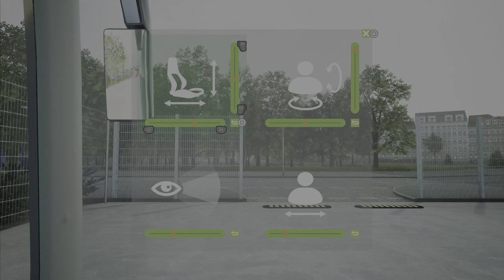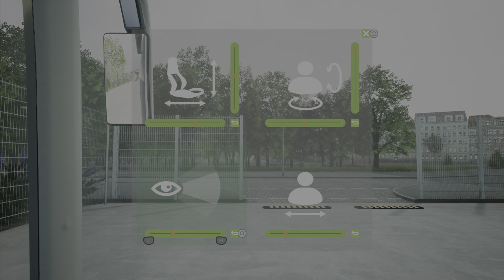Explaining the cross menu functions and using cruise control and retarder | Fernbus Simulator PS5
Both licenced MAN coaches are equipped with original cockpits including all functions. The interior and exterior of the busses are modelled in great detail and the original passenger announcements create a realistic atmosphere. Construction sites, traffic jams and accidents will challenge you to keep up with the tight schedule.

2.000 km of drivable tracks (corresponds to a real route length of 20,000 kilometres)
More than 40 German cities, including:

- Berlin
- Hamburg
- Munich
- Cologne
- Frankfurt
- Stuttgart
- Leipzig
- Dresden
- Erfurt
- Würzburg
- Karlsruhe
- Bremen
- Hannover
- Dusseldorf
- Dortmund